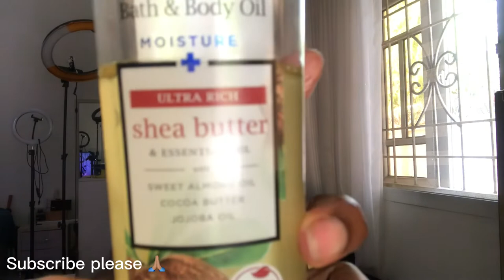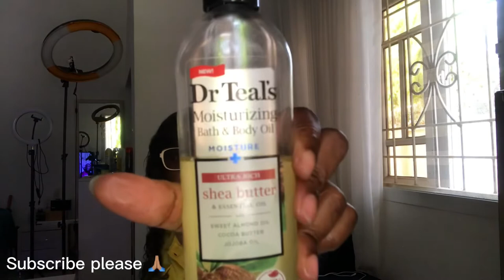How to use Dr Teal’s moisturising bath & body oil to …..